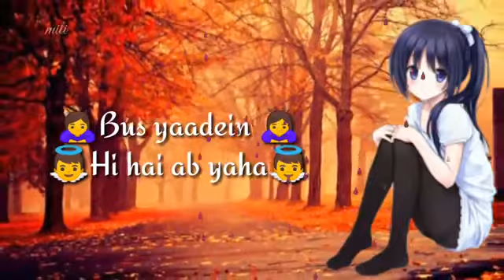Whatsapp Status Video